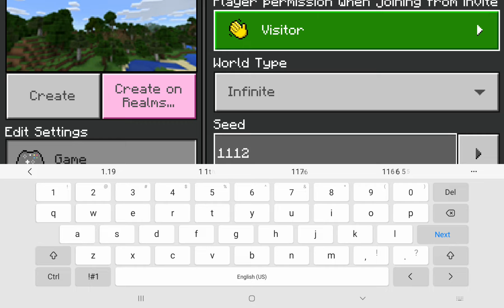Very cursed and creepy seed, do not play!